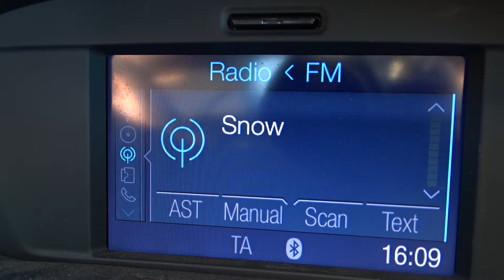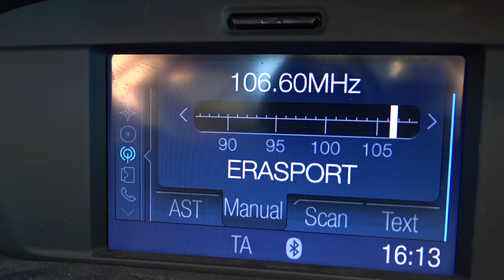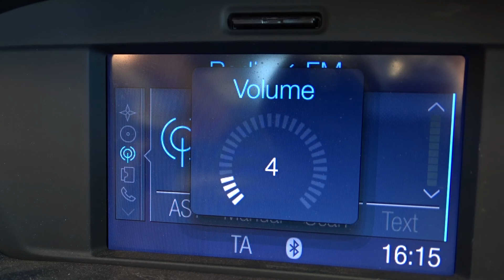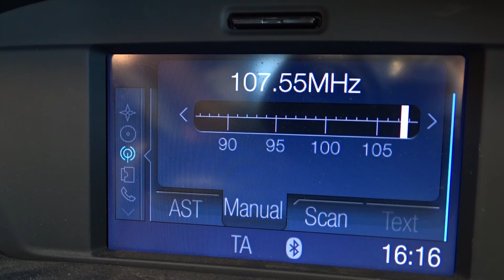Kitheronas BandScan part2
Στα 1390μ, με φυσικό εμπόδιο προς την Αθήνα.